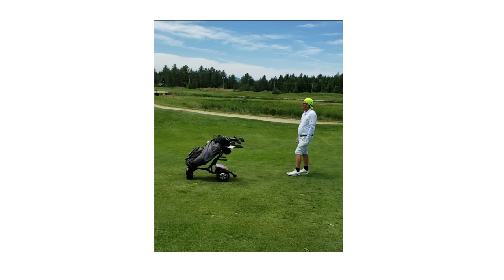Best Electric Golf Push Cart - Electricgolfcartcanada.ca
The electric golf push cart comes with key features and highlights to offer you maximum comfort and save the environment as well. to purchase a one cart vehicle today.